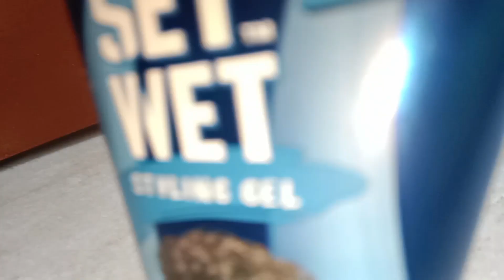আজ রাজের কেটিএম সাড়াতে গেলাম 😅|| ভাইরে ভাই কি গরম🥵